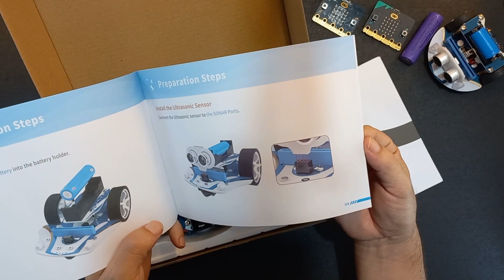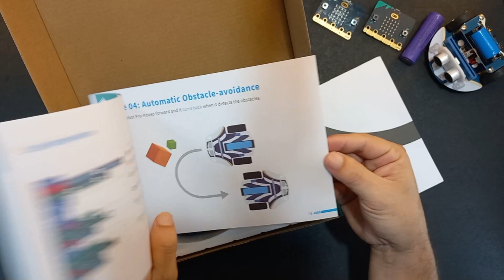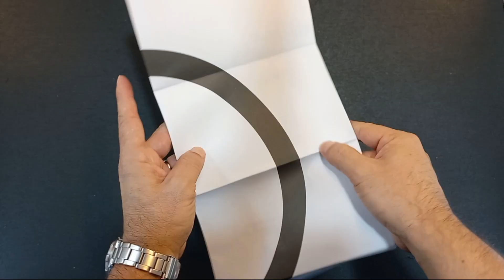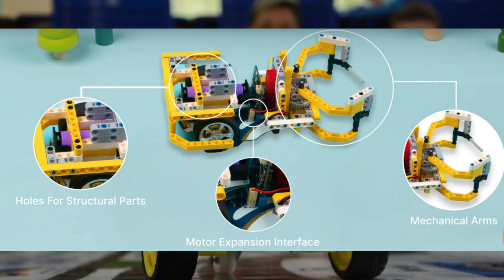NOVIDADE para Competições ROBÓTICA | Robô Cutebot Pro e Micro:bit - LANÇAMENTO!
Será que é o ROBÔ de COMPETIÇÃO mais barato que TODOS esperavam?

Conheci o Cutebot Pro, da @elecfreaks . Um robô de baixo custo controlado pelas poderosas placas didáticas BBC Micro:bit. A plataforma de programação mais fácil e querida da atualidade. A Micro:bit já é uma plataforma de programação e aprendizagem criativa consolidada e que vem sendo adotada cada vez mais por escolas, professores e pais.

Neste vídeo eu conheci o Cutebot Pro que promete ser o melhor recurso para competições do tipo mesa de desafios (segue linha, obstáculos, resgate), no estilo OBR (Olimpíada Brasileira de Robótica) e similares. 🤖💡

Fiz uma análise de seus pontos comuns com outros robôs similares, inclusive uma versão mais simples do Cutebot anterior, e alguns testes. Tudo isso você vai poder ver neste vídeo e tirar suas primeiras conclusões. 🚀🔧

⚠️ APOIE O CANAL!
✔️ Inscrição -✔️ Likes - ✔️ Comentários - ✔️ Compartilhamentos

*** Me PAGA um CAFÉ? ***
✔️ Valeu D+ - [clique no ícone “$” no menu abaixo do vídeo ... e DESTAQUE seu COMENTÁRIO]

Pix DIRETO💰 (qualquer valor): 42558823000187

💎 CURSOS & APOIADORES
Use APLICARCIENCIAS para 5%

Timeline:
00:08 - Robô de precisão para competições
01:25 - O que vem na caixa do Cutebot Pro Elecfreaks
02:25 - Recursos e sensores do Cutebot Pro
03:25 - Baterias do robô Micro:bit Cutebot Pro
04:30 - Motores N20 e encoderes robótica
04:45 - Diferenças versões dos robôs Cutebot e Cutebot Pro
06:00 - Compatibilidade Micro:bit controle robô
06:30 - Acessórios Lego e sensores robô
06:45 - Testes do robô Cutebot Pro e ajustes
08:00 - Opinião, projetos Cutebot Pro e próximos passos

🚧 CONTATOS
Informações e indicações sobre:
- cursos - tira-dúvidas - perfis sociais e contatos – promoções -

*ESTE VÍDEO CONTÉM LEGENDAS: PT-ES-EN*